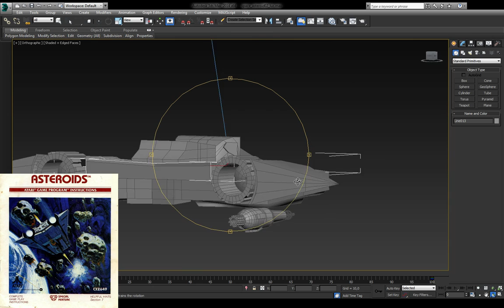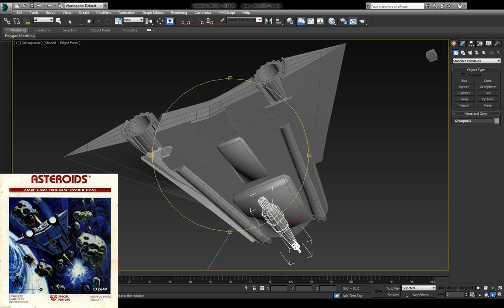Modelando la Nave de ASTEROID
Desde chico me llamo la atencion esta nave, encontraba genial la caratula. espero modelarla y hacer algun video con ella a futuro..